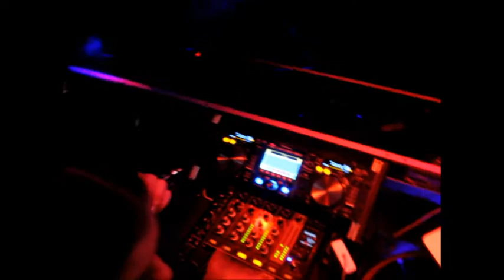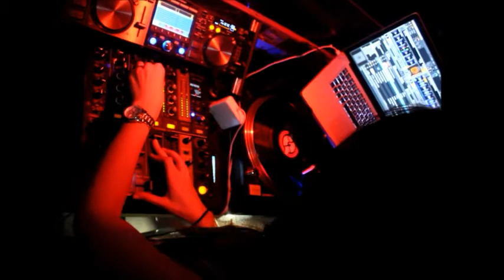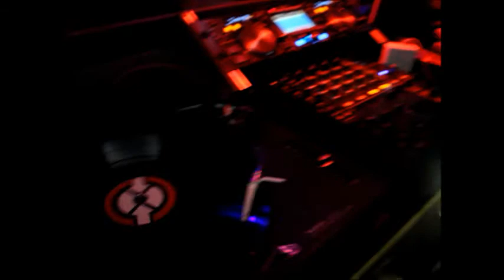19.10.2012 - Amanda @ ChronischElektronisch_Soho_Mannheim